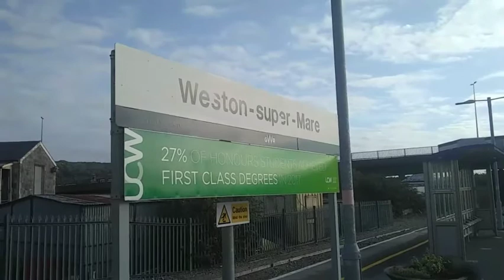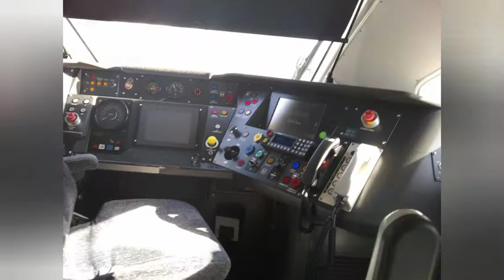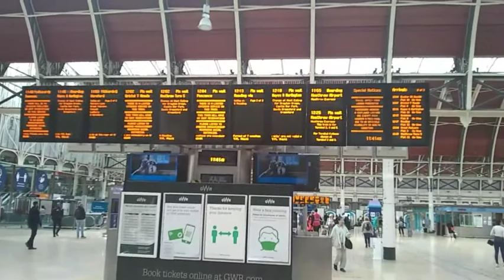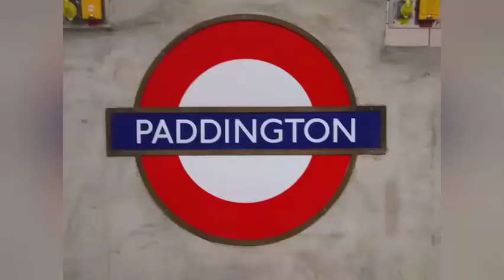My Trip to London. 10,09,2020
decided to go to London today. here we see my journey from weston-s-mare to London Paddington and a few bits thrown in. you even see the inside of the cab of a Class 802, number 802107. please like, share and subscribe to my channel. and most of all.